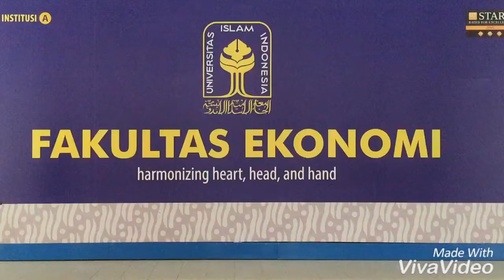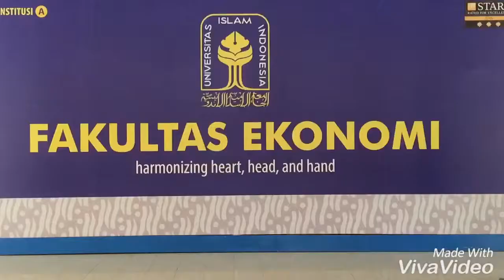UII BPA CV GADIS CANTIKA EARLY PRATAMA 15311518